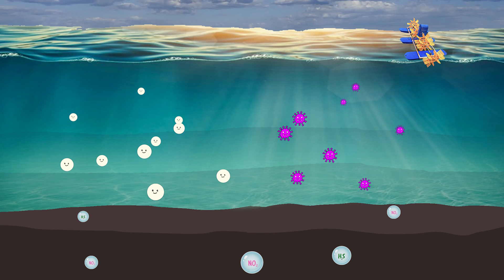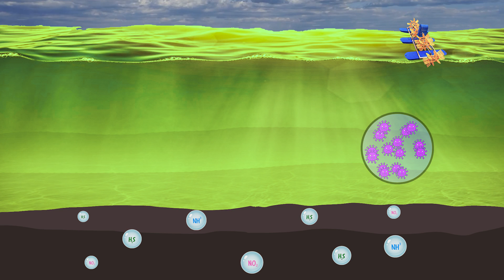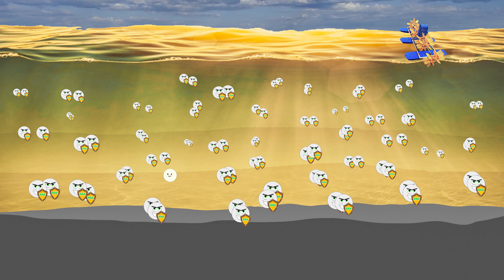Hoá Chất Có Diệt Được Mầm Bệnh Hay Làm Mầm Bệnh Trở Nên Nghiêm Trọng Hơn|Tôm Giống Gia Hoá Bình Minh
Hoá Chất Có Diệt Được Mầm Bệnh Hay Làm Mầm Bệnh Trở Nên Nghiêm Trọng Hơn

Sử dụng hoá chất và kháng sinh đem lại rất nhiều nguy cơ tiềm ẩn trong nuôi tôm.  Việc sử dụng hóa chất và kháng sinh sẽ gây ra suy thoái hô hấp đất trong ao và suy giảm hệ sinh thái ven bờ ảnh hưởng rất nhiều đến quá trình nuôi tôm và môi trường bị ô nhiễm.
Quan điểm mới của Bình Minh nói không với việc sử dụng kháng sinh và hoá chất trong nuôi trồng thuỷ sản. Khi sử dụng hóa chất diệt khuẩn sẽ làm môi trường nước không ổn định, ảnh hưởng đến sự phát triển của động vật nuôi và gây mất cân bằng hệ sinh vật trong ao nuôi từ đó vi khuẩn có lợi sẽ bị tiêu diệt, từ lợi thế đó vi khuẩn có hại dần tăng lên chống lại sự xâm nhập của hóa chất vào cơ thể và vi khuẩn có hại vẫn tiếp tục phát triển mật số cao hơn lúc ban đầu, tăng độc tính, tăng khả năng gây hại đến tôm nuôi.
Từ đó ta thấy rằng việc sử dụng hóa chất sẽ hóa chất để diệt khuẩn trong ao nuôi tôm sẽ không tiêu diệt hoàn toàn được vi khuẩn có hại mà ngược lại làm tăng độc tính, khả năng gây hại và ô nhiễm môi trường ao nuôi.
Vấn đề đặt ra phải có phương pháp để khắc phục tình trạng này và phải có 1 sản phẩm tốt để giải quyết hiện trạng này. Phương pháp hiệu quả nhất hiện nay là dùng vi khuẩn có lợi mật số cao để lấn át và ức chế vi khuẩn có hại. BioBase, BioPlus là 2 dòng sản phẩm vi khuẩn có lợi mật số cao mà Bình Minh đang muốn giới thiệu đến bà con. Có tác dụng tạo vi sinh mật số cao, chuyên xử lý nền đáy ao, ổn định môi trường nước, xử lý các loại khí độc trong ao  sử dụng vi sinh sẽ hạn chế chi phí đầu tư và giảm thiểu rủi ro về sức khoẻ tôm nuôi và giúp bà con nuôi tôm đạt hiệu quả.
Bình Minh hy vọng được cung cấp đến bà con một số thông tin hữu ích.
Chúc bà con có một vụ mùa thành công!!!